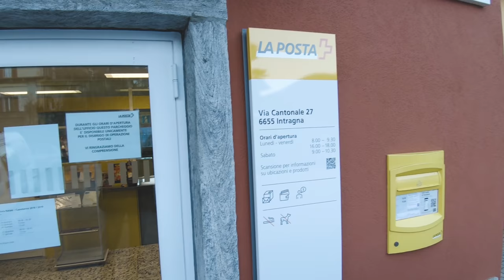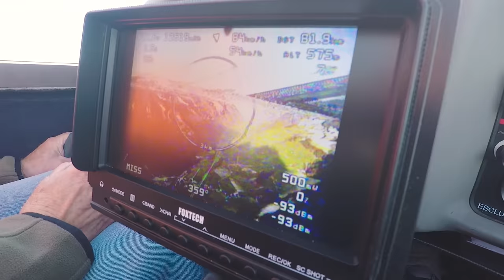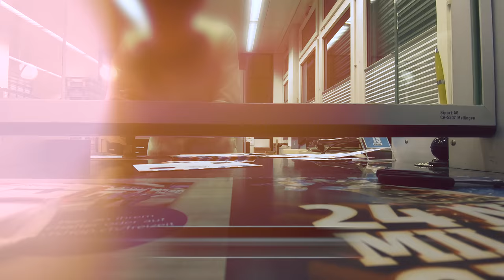100km DRONE AIR MAIL ACROSS THE ALPS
Swiss-built drone makes a spectacular air mail flight across the Alps. From the Centovalli to Wolfenschiessen (NW) in 1 hour and 15 minutes. 98 km in total autonomy and safety.

Thanks to the development of technology and the ability of various professionals it was possible to realize a historical mission, unique in Europe and signed by a Swiss company. The objective was clear: to carry out a special aerofilatelic flight transporting 25 envelopes, stamped, signed and housed on board the drone.

After more than a year of tests, calculations and developments in every field relevant to this enterprise, the drone took off manually from Centovalli on 18 December 2018. The elaborate route also included spectacular passages, particularly along the Basodino glacier, passing through the pass of the Furka and Susten, through the mouth of the Titlis, until reach the landing point in Wolfenschiessen, in the canton of Nidwalden. A journey of 98 km along crests, peaks and spectacular glaciers, without the slightest hitch and from the effective duration 1 hour and 15 minutes, with a remaining autonomy sufficient even to return to the place of take-off.

A dream organized by Damiano Maeder, 30, a professional aircraft surveyor with drones (owner of the company Oblivion Aerial SA of Sant'Antonino and a passionate aeromodellist for 18 years. Damiano has built and programmed a remote control aircraft, with the aim of demonstrating the actual potential of these jewels of technology.

A fascinating technique with incredible precision
For this breathtaking journey an aircraft was built, with a twin-engine fixed-wing model structure, a wingspan of 1.9 m. weighing less than 5.5kg, equipped with GPS tracking and anti-collision systems (FLARM, a Swiss anti-collision system born in 2004).

The sensors and the on-board electronics have allowed a precise monitoring of the battery level, with an accurate piloting and GPS tracking by the autopilot unit. In addition, for the duration of the flight, a team on board a motor-glider has constantly monitored and kept on sight the drone, ensuring the safety of any other aircraft present along the route. For ground safety, instead, a flight path was studied, as short as possible and able to avoid densely populated areas, the proximity of airports and helipads and natural protection areas.

Part of the postal envelopes will be given to the people who have made this venture possible, to national and cantonal political authorities, to the Swiss Post and to the Lucerne Transport Museum, to whom the drone that made the historic flight will be donated.

A successful team for a special "air mail" flight.

With great enthusiasm they contributed to the realization of this fantastic feat: Silvano Tanghetti and Luca Balassi for take-off assistance, Giancarlo Mellini for piloting the motor glider, Luca Triangeli (Aces Air of Sondrio) for monitoring and back-up in flight operations , Andreas Schlapbach (FLARM Technologies) for assistance in the planning and advanced monitoring of the airspace, Dionys Frei (Dedicam GmbH) for assistance with landing, Remo Masina (Team BlackSheep Avionics) for piloting the landing drone , Ferruccio Vicari for programming assistance, Natale Sacchi (Aerofilatelia Voliamo) for philatelic coordination and Andrea Maeder for constant support in all operations.

TheSK - Hypnose Astrale
MOR Records